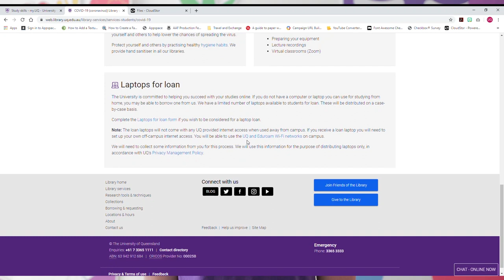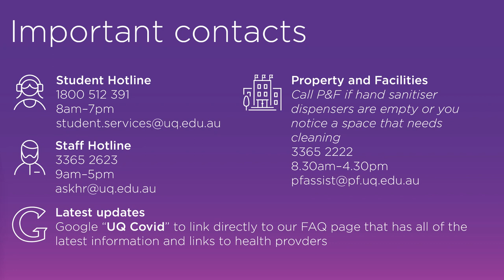This is your uqlifeonline: Preparing for Online Study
As we move to studying online, there are some simple but important steps you can take to make sure you are ready for this transition. Don't forget you can always find out more on our website life.uq.edu.au/online-life.